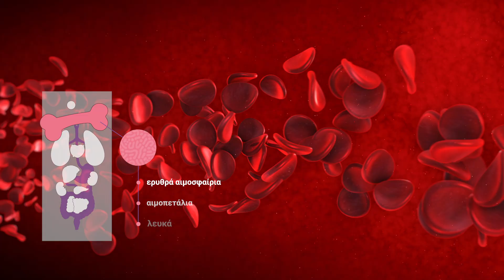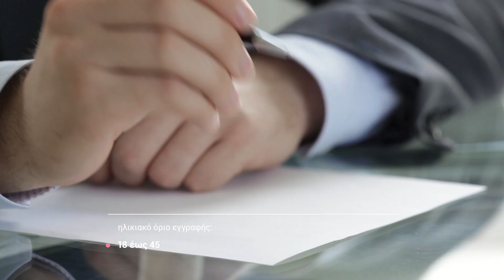Οι experts των Οργανούληδων | Ο Μυελός των Οστών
Οι experts των Οργανούληδων μας συστήνουν τα γενναία μας όργανα: Ο Μυελός των Οστών